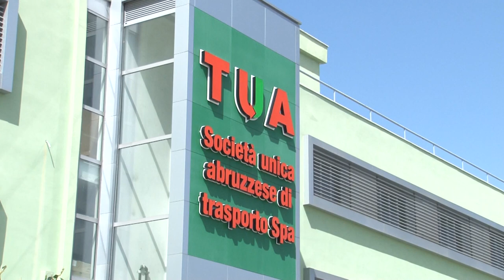Trasporti: Pettinari denuncia: "TUA nel caos"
Trasporti di TUA nel caos. La denuncia arriva dal consigliere regionale del  M5S Domenico Pettinari che ha tracciato un quadro particolarmente critico sull'area Pescara-Montesilvano e del pescarese